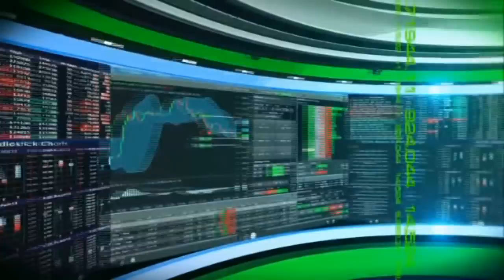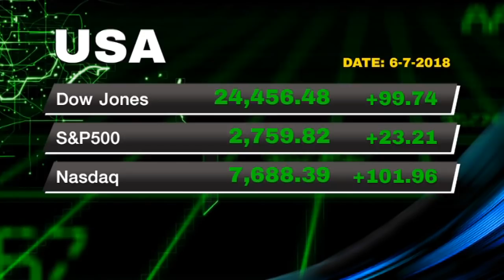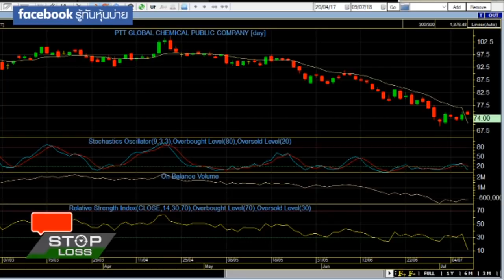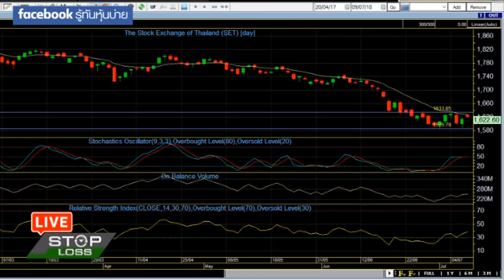9 7 61 stop loss live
9-7-61 stop loss live

ตลาดหุ้นไทยเช้านี้เปิดบวกกว่า 10 จุด หลังจากสุดสัปดาห์ก่อนสวิงจากแดนลบมาแดนบวกได้ ทำให้กลับมายืนเหนือ 1600 อีกครั้ง โดย BEAUTY เป็นหุ้นที่ตลาดให้ความสนใจสุดช่วงนี้ จากข่าวการกลับมาซื้อหุ้นคืน ติดตามบทวิเคราะห์กับ คุณรณกฤต สารินวงศ์ นสพ.มิติหุ้น